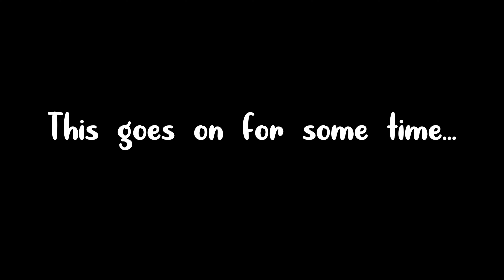A Fruit, a Map, and a Pro Gamer Walk Into a Bar... | Bioshock (Remastered) | Episode 4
... and terrible things happen to all three of them c:

My controllers showed up! Look forward to some more Beat Saber (and possibly other VR titles now that all of my buttons work like they're supposed to 👀) content coming soon!